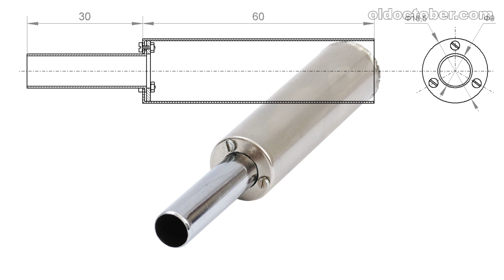Мощный паяльный фен своими руками. Handmade Powerful Heat Gun.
Расчёты, чертежи и другие мелкие подробности содержатся в статье, которая размещена по этому адресу
В этом ролике освещён процесс изготовления и сборки мощного паяльного фена. Внимание уделено также некоторым любительским технологиям и приёмам обработки материалов. В конце ролика показаны испытания фена.